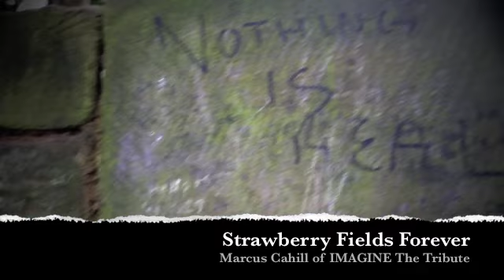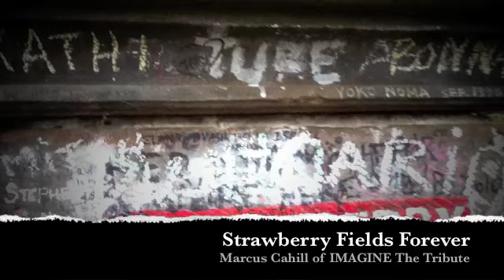IMAGINE The Tribute "Strawberry Fields Forever" Live and Solo from Liverpool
Marcus Cahill of IMAGINE The Tribute performing The Beatles classic "Strawberry Fields Forever" LIVE in Liverpool in 2008.
The video is of Strawberry Fields in Liverpool in 2011.
Nothing is Real. (featuring The Original Gates, which are now replaced with replica's)